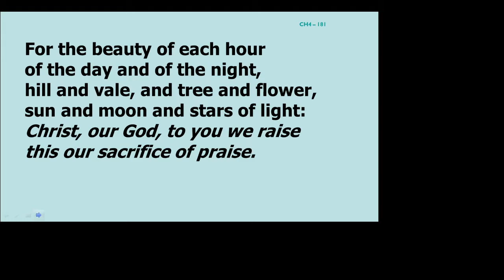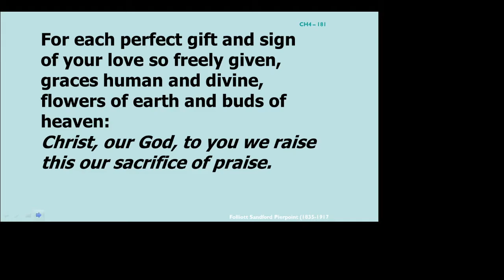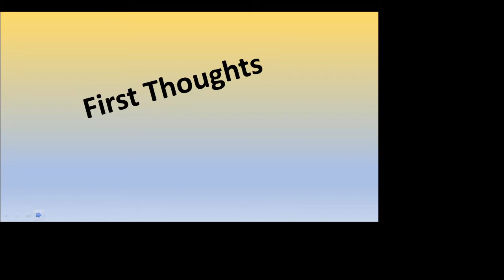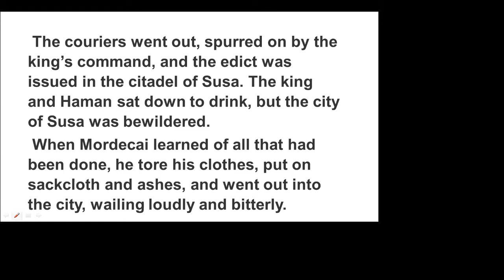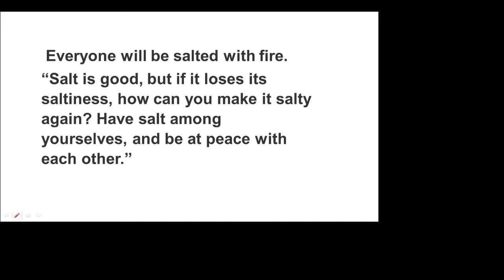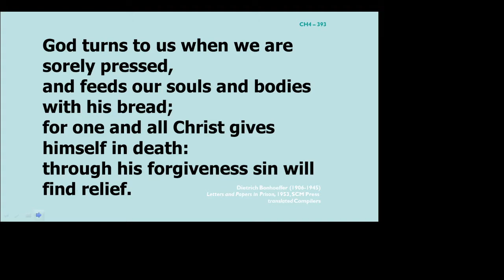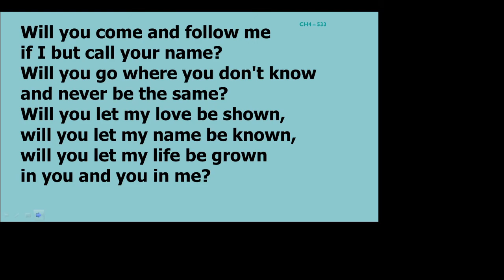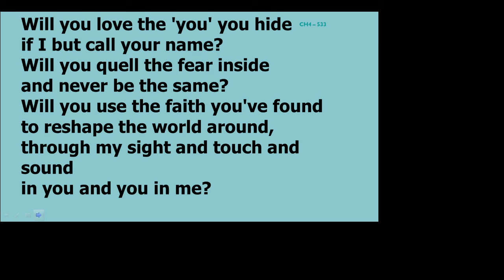26th September 2021 - Carnwath and Carstairs Parish Church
Please join the online service for Carnwath Parish Church linked with Carstairs Parish Church to be enjoyed whenever you want church to be. If you would like to join our Sunday Worship live on ZOOM then please contact Rev.

We apologise for the technical issues.